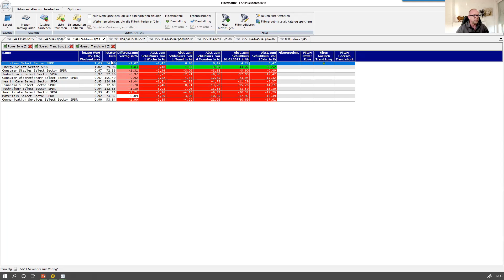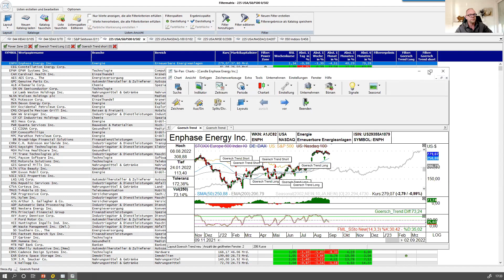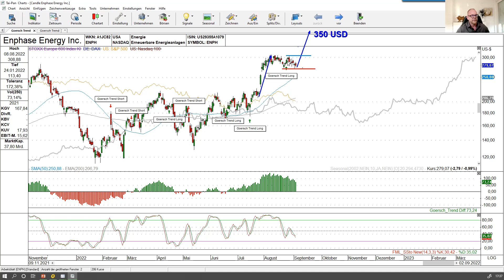Der Energiesektor - Goersch Trend Webinar Auszug | Martin Goersch Trading an der Börse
Auszug aus dem Webinar "Traden mit dem Goersch Trend" vom 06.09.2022.

Sie interessieren sich für TAI-PAN, Plugins oder unsere Webinare und haben Fragen?